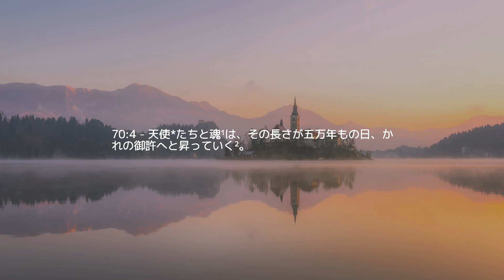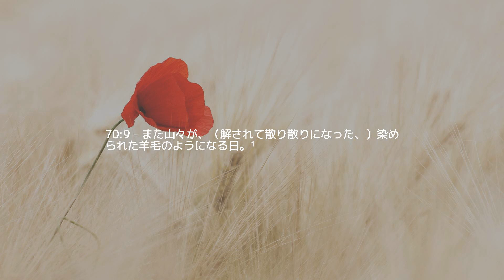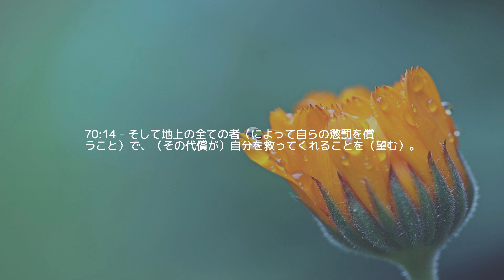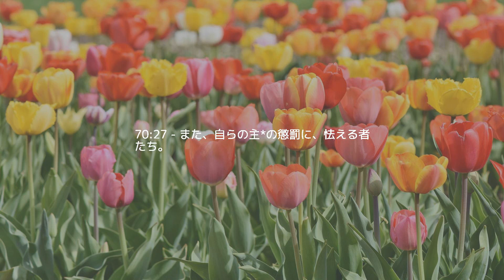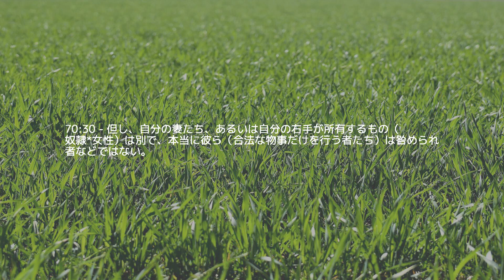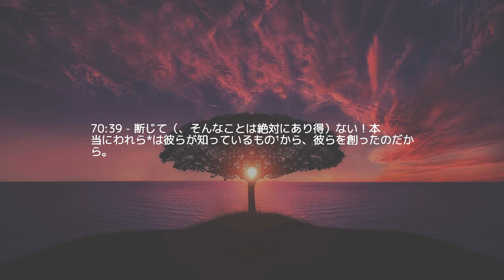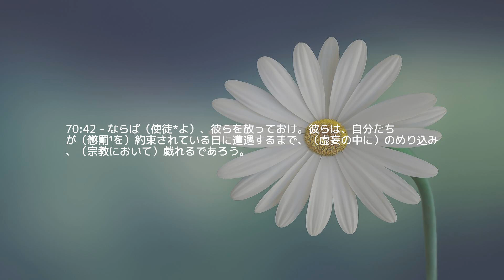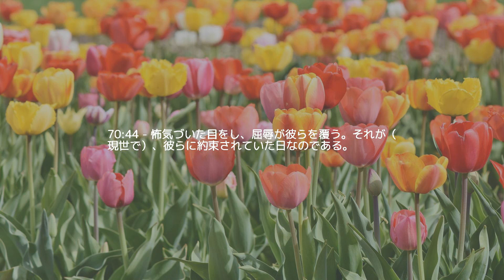テスト 70 — 上昇の道